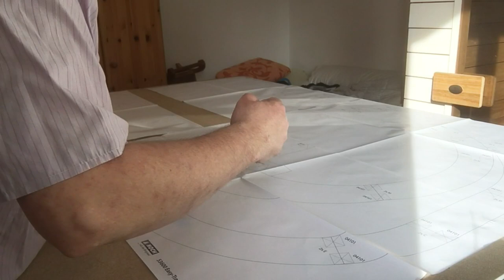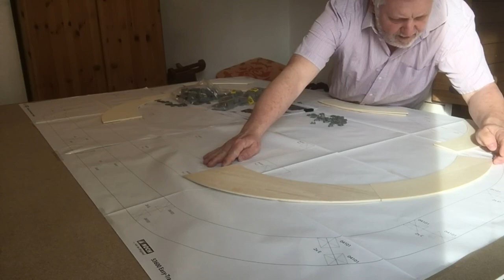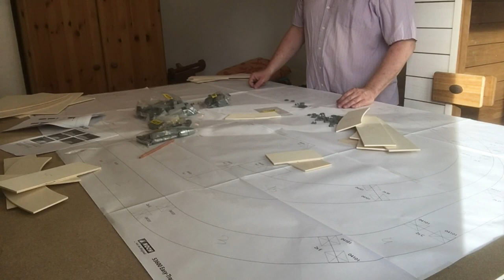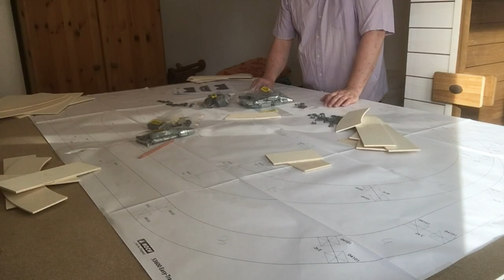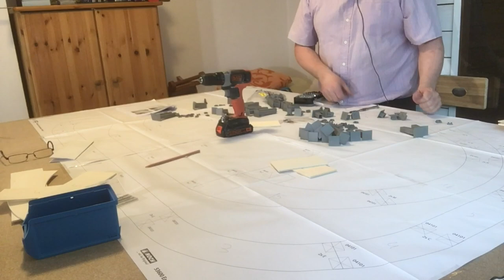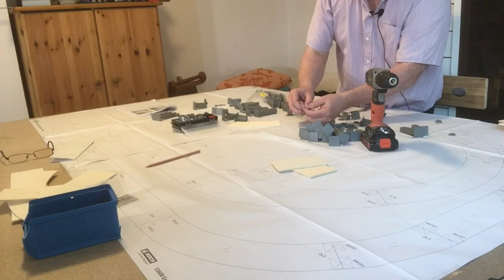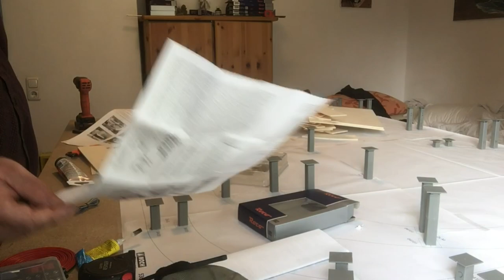Bau einer Modelleisenbahn von Grund auf - Teil 4 - Aufbau Noch Trassenbausatz "Karlsberg"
Im vierten Video dieser Reihe, zeige ich den Aufbau des Trassenbausatz "Karlsberg" von der Firma Noch. Meine Erfahrung damit war, dass es nicht all zu schwierig war diese aufzubauen, man aber sich wirklich an die Anleitung, die mit dabei ist, halten sollte. Zum Beispiel habe ich einen Montagekleber zum kleben der Holzbrettchen verwendet, weil ich keine Heißklebepistole hatte, aber man sollte doch eine solche verwenden. Tipp von mir, weil das in der Anleitung nicht steht, ein 00 Kreuzschraubendreher ist der idealste Schraubendreher für das montieren der Sockel, für die Pfeiler. Und noch ein Tipp, kauft euch mehrere 1mm Bohrer, die brechen ziemlich leicht.

Kameras die ich verwende:
Iphone 6 Plus

Beleuchtung:
2x LED Videoleuchten

Unter anderem verwendetes Material:
wobei ich eher eine Heißklebepistole empfehle

Werkzeug:
Black+Decker Bohrschrauber
1 mm Bohrer